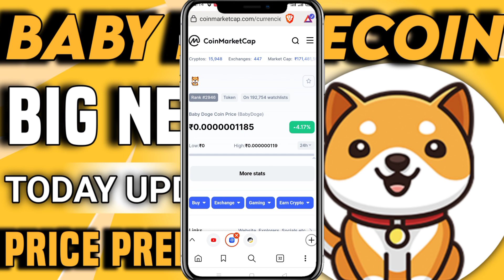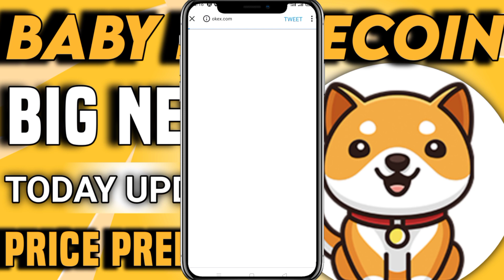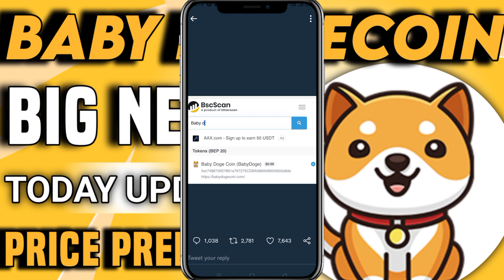Baby Dogecoin news today update💥Baby dogecoin price prediction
HELLO DOSTO TO AAJ KE IS VIDEO ME Baby Dogecoin Price Prediction 🚀 Baby dogecoin news today | Baby dogecoin Explained - Cryptocurrency News Today HAM AAOKO BATAYENGE BABYDOGECOIN KE BAARE ME BABY DOGECOIN PRICE PREDICTION NEWS UPDATE.AND BABY DOGECOIN LATEST UPDATE .BABY DOGECOIN PRICE PREDICTION ,BABY DOGECOIN NEWS TODAY.

YOUR QUAERIES.
BABY DOGECOIN NEWS TODAY.
Baby doge coin news update
Baby dogecoin today news
baby dogecoin price prediction news today
baby dogecoin prediction
baby dogecoin latest update 2021
Cryptocurrency news today
Cryptonews today
Cryptocurrency video update
Cryptocurrency videos update
cryptocurrency News videos

Vistt Our Website.